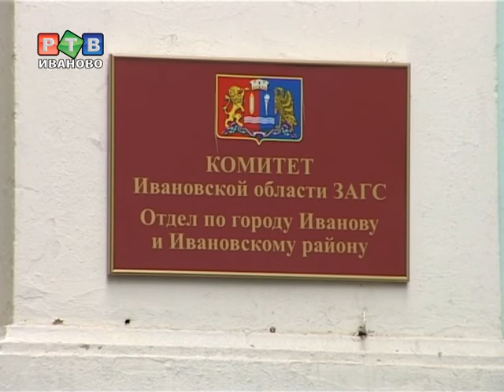«Ситцевый День Рождения»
Музею ивановского ситца -- четверть века. Ничего подобного в мировом культурном пространстве нет. В Иванове музей ситца стал вторым крупным проектом после музея Первого совета.